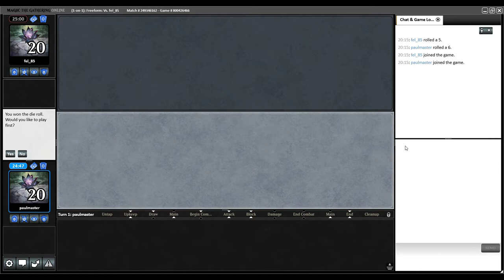Premodern Test - Turtle Splash vs Survival Welder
Main
4 Gamekeeper
1 Saprazzan Bailiff
4 Lotus Petal
4 Claws of Gix
4 Intuition
4 Animate Dead
4 City of Brass
4 Ancient Tomb
4 Gemstone Mine
1 Hickory Woodlot
1 Peat Bog
2 Saprazzan Skerry
1 Undiscovered Paradise
4 Altar of Dementia
1 Ray of Revelation
4 Duress
4 Lion's Eye Diamond
1 Underground River
4 Cabal Therapy
3 Oath of Druids
1 Yavimaya Coast
Side
4 Symbiotic Wurm
4 Stronghold Gambit
4 Powder Keg
1 Ihsan's Shade
2 Ray of Revelation

00:00  Intro
00:08  Decklist
00:17  Game 1
10:21 Game 2